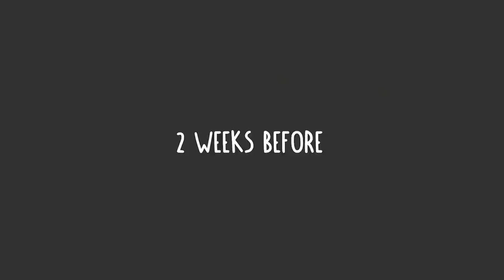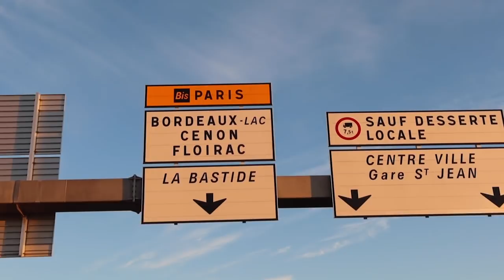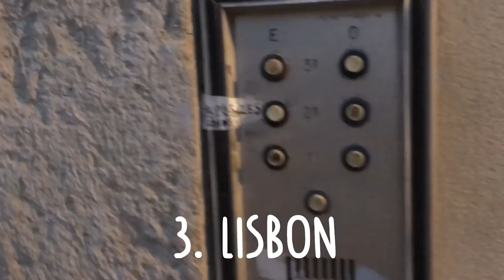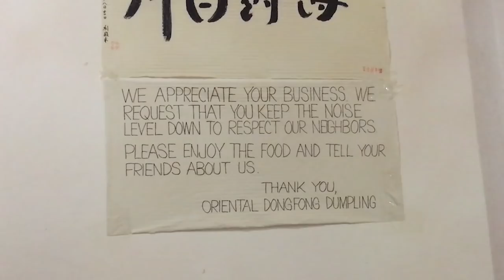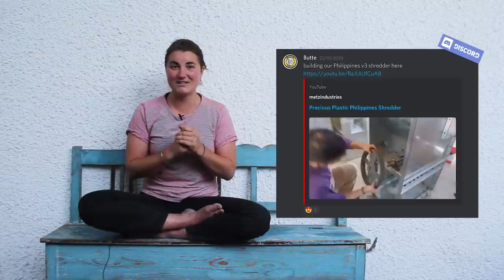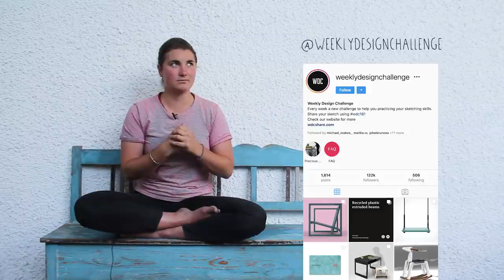MN #42 - We bought a piece of land in Portugal!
We got a piece of land in Portugal!
Big step on our way to build our offline community.